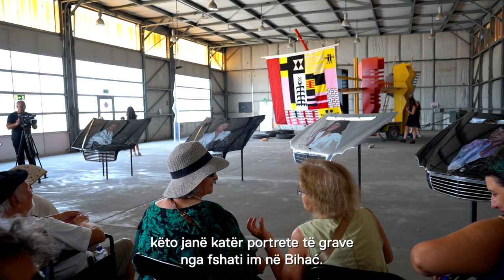Interview with the artist Selma Selman in Autostrada Biennale 2023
Interview with the artist Selma Selman about the artwork “The first wedding 2023”, which is part of the fourth edition of the Autostrada Biennale.

The fourth edition of Autostrada Biennale titled “All Images Will Disappear, One Day” is curated by Joanna Warsza  and Övül Ö. Durmuşoğlu.

Project is supported by: ERIAC
Venue partner: ITP Prizren
Video credits: Autostrada Biennale Team